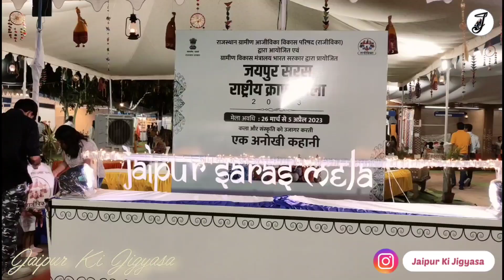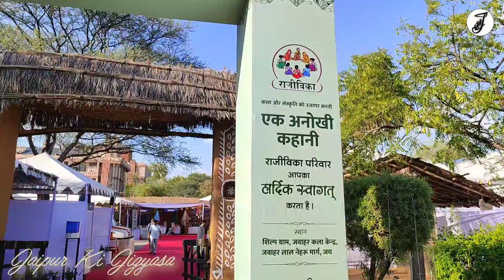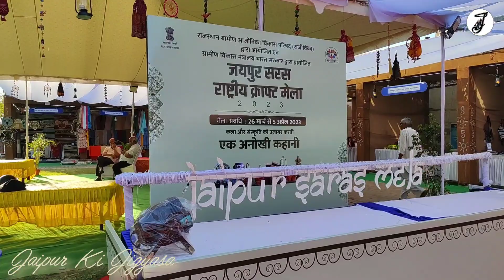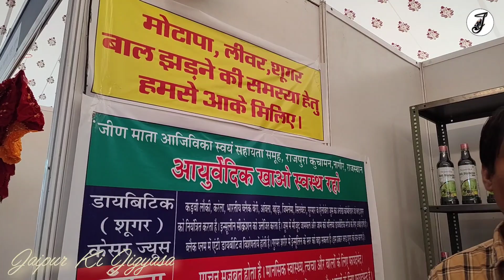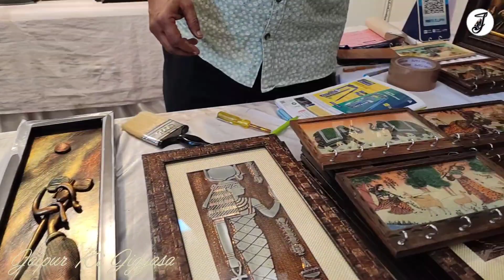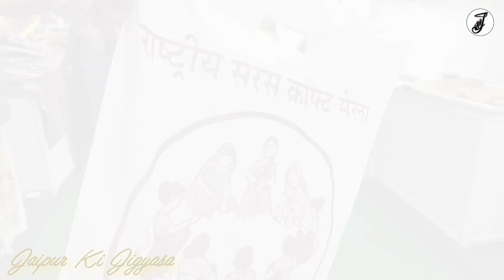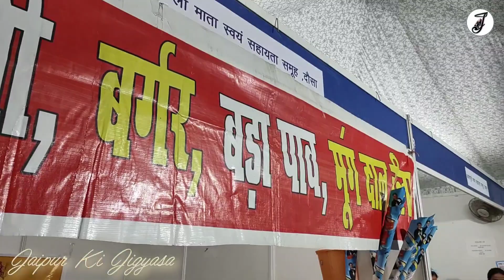Jaipur Saras National Craft Fair 2023 | Shilpgram Jawahar Kala Kendra | राजीविका सरस क्राफ्ट मेला 🎭🎪